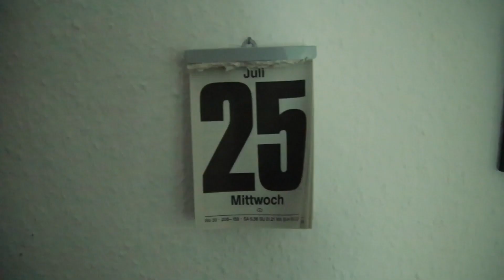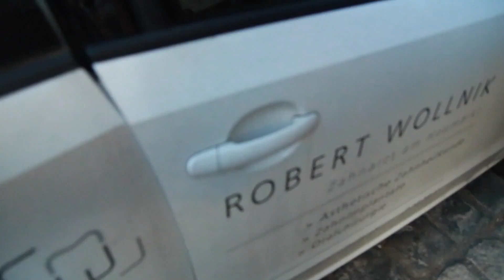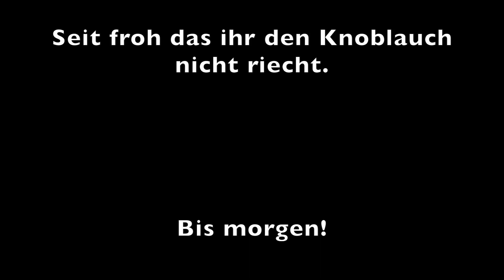Daily-Vlog 416 Hat sie mich vermisst?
Das große Wiedersehen nach dem Urlaub mit Angie.

Mein Equipment:
-MacBook Air
-iPhone X
-iPadAir2